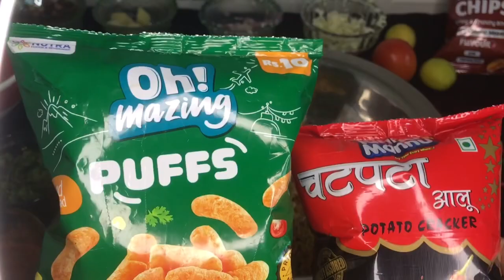GILO CHATPATE RECIPE & MUKBANG | CHATPATE EATING CHALLENGE | NEPALI MUKBANG